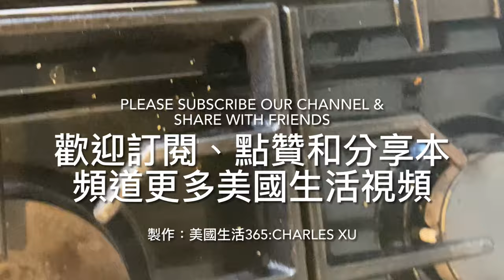怎樣解決煤氣爐不點火或難點火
大家好，今天想跟大家分享一下燃气灶点火难的问题是怎么解决的。或者是失火的问题。首先，让我们检查每个燃烧器的点火情况。通过检查这种点火情况，就可以了解是哪个燃烧器有问题。然后我们可以说基本上当我们听到一两次点击时。这火应该出来了。然后我们发现了这个右下角。它有照明问题。

一般来说，点火困难或不点火的原因有两个：一是打火的问题。问题是气体被阻塞，气体释放隧道不通畅。当一个燃气燃烧器点燃时，其他燃烧器都点燃。唯一的区别是您尝试点燃的燃烧器会将气体排出。那么其他燃烧器的气体就不会出来了。所以这就是为什么只有这一个燃烧器应该着火。检查完成后，所有其他燃烧器都正常。但只有一个燃烧器不能点火。这意味着这个燃烧器的点火器坏了。不同的是，燃烧器不能点燃，但气体被释放出来。这个燃烧器没有火花，其他所有的火花都会产生。这意味着该打火机需要清洁。需要清理的是顶部中心的金属线。这是一个像蜡烛一样的白色小打火机。需要清理。它是如此的小白，一个像小蜡烛一样的打火机。因为它是暴露在外的，所以很容易被油渍或其他污垢覆盖。从而降低他点燃这个的能力。然后我们需要在一段时间后清理。所以一般的清洁都可以做到。或者用一些钢丝来清洁。我们也可以使用细砂纸之类的东西。然后把它清理干净。清理干净后，可以恢复他的开火能力。如果燃烧器使用时间长了，这根金属丝会逐渐变得很小。然后我们终于可以替换它了。我们可以在线或从家得宝购买这部分。然后我们更换它。然后只有外壳金属白保持一定的高度。那么它就可以产生足够的火花。清理后，我们可以看到它可以产生足够的火花，然后很容易点燃这个燃烧器。

燃烧器不能点燃的第二种情况是气孔没有清理干净。我们可以看到很多被点燃的火花冒出来。但有时您也可以听到瓦斯油流过的声音。它必须需要很长时间。到底是可以点亮还是不可以点亮。我们取下这个盖子。然后这部分主要是像淋浴喷头这样的东西，它是用来让气体从中心管通过管道的。然后零件孔通过这些孔均匀地散布气体。像淋浴喷头之类的东西。均匀分布气体。如果我们在点火器附近的管道中有一些污垢，或者如果食物堵塞了这个孔，那么点火器附近的气体排放就会变得非常小。那么我们就不容易点燃这个。如果我们有一个比较大的气体分布器，它通常由两层组成。所以我们可以用螺丝刀打开它。像这样拧开后，然后清理中间层间隙。让这部分气体顺畅流动。从每个小孔均匀流出，尤其是靠近点火器的孔。我们可以看到这样的圆形部分。它像测角仪一样通过小孔或通道进行大量传播。所以我们用刀子，每个地方都要清洁两次。清洗后，我们将其放入洗碗机或容器中，然后用清洁剂清洗。我们最好在清洁时清洁所有其他燃烧器。像这样的东西一起清洗。有些燃烧器可能不会分成两层。例如，较小的燃烧器是整个燃烧器。我们还需要清理这些漏洞。清理完后，我们重新安装，然后放回去，然后我们试着生火，看起来很漂亮很均匀。火势猛烈，容易点燃。

另外，也检查其他的燃烧器。如果火花和火势非常均匀，而且每一圈都没有间隙，则说明此燃烧器中的气体未堵塞。都是蓝色的火焰。如果你有那种黄色的火焰，这意味着这个地方（不完全燃烧）被部分堵塞了。那么我们就可以看到，这火全是蓝色的火。分布非常均匀。

你的一点点帮助就能帮助我们传播给更多人分享美国生活。谢谢你们